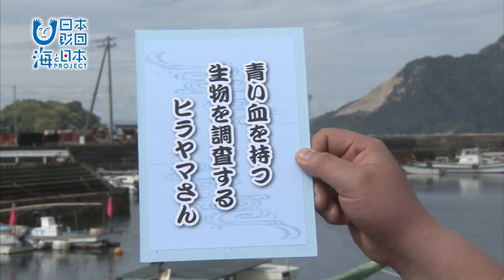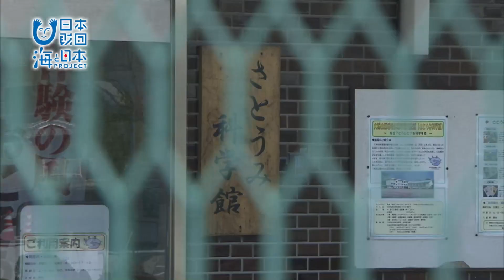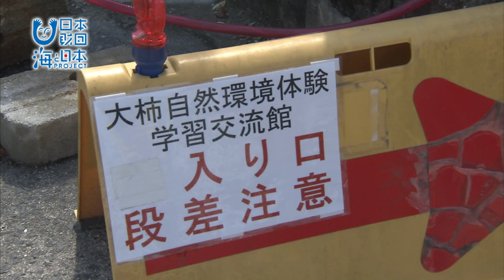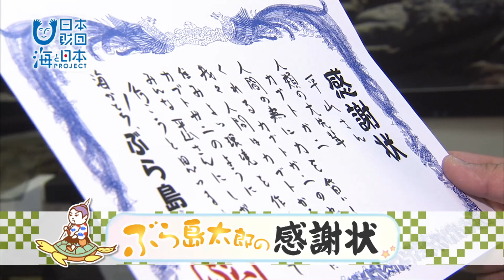2017年 #1 ぶら島太郎の海魅人に会いたい！Season2 第1回 | 海と日本PROJECT in 広島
今回の海魅人はさとうみ科学館の学芸職員、平山良太さん。
廃校となった小学校を活用した学習交流館、さとうみ科学館で生き物の研究をしています。
その中でも江田島が希少な生息地と言われているのがカブトガニ。約２億年生き抜き、「生きた化石」といわれるカブトガニですが、自然界で１万個の卵から成体まで残るのはわずか１～２匹といわれています。さらに護岸整備で干潟が失われることで成長が阻害されたり海水温などの海環境が変化したりすることで個体数が徐々に減りつつあります。
平山さんは海について子どもたちに伝えながら海への意識を高めてほしいと考えています。